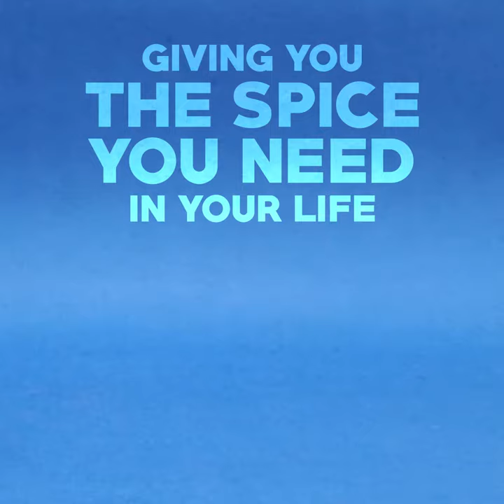Life OATS PERI PERI CHIPS | HEALTHY SNACKS | CRISPY CHIPS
AMAZON PACK OF 4

AMAZON PACK OF 3